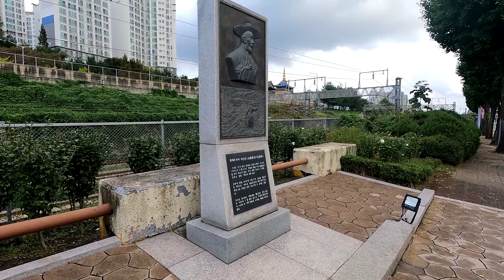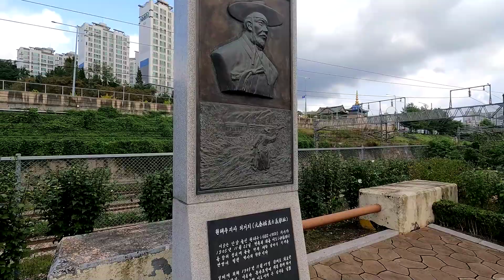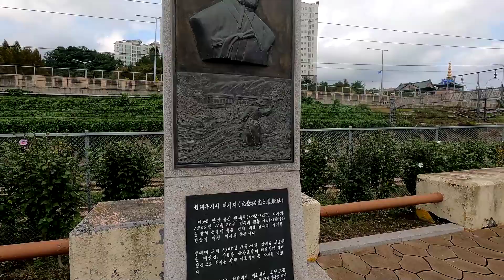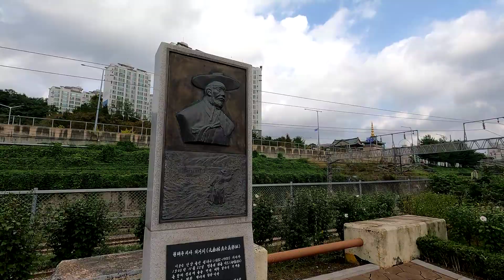돌팔매을 잘하시는 원태우지사가 이토히로부미를 저격한 현장입니다. 작은 의거비가 있어요~ 지금도 철로를 가깝게 조망할 수 있어요~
원태우지사 의거비, 안양 경기도
1번 국도변
1905년 11월 22일
이토히로부미에게 돌팔매
기차에 돌을 던짐
유리창이 깨지며
부상을 입음
23살에 거사
Real Life
Artificial Kernel
Arnold J. Kim
경기 안양시 만안구 석수동 737
#23.9.30